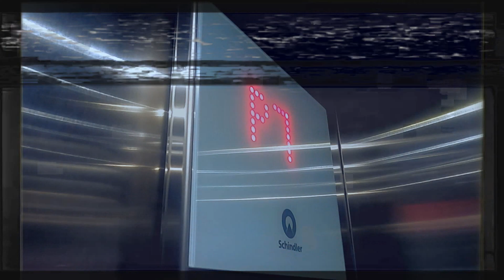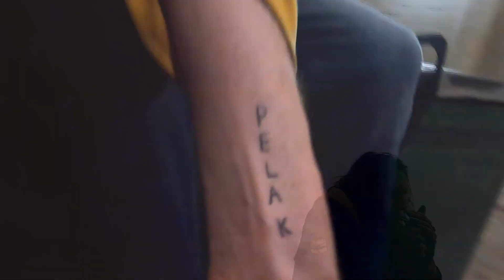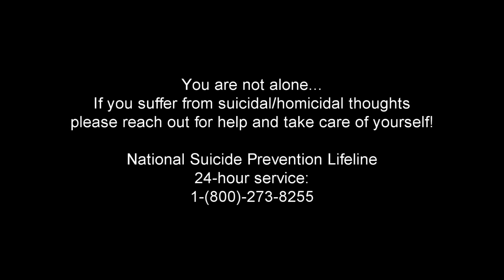Obscurity610 - what the problem is? (prod. SLYYE) [OFFICIAL MUSIC VIDEO]